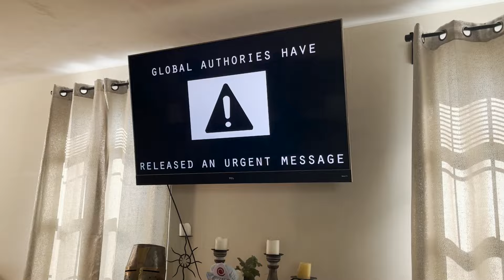Son, I'VE BREACHED CONTAINMENT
GLOBAL AUTHORITIES HAVE RELEASED AN URGENT MESSAGE. ATTENTION ALL NATIONS: FATHER HAS BREACHED CONTAINMENT AND IS ON THE LOOSE. DO NOT GO OUTSIDE AT ANY COSTS.